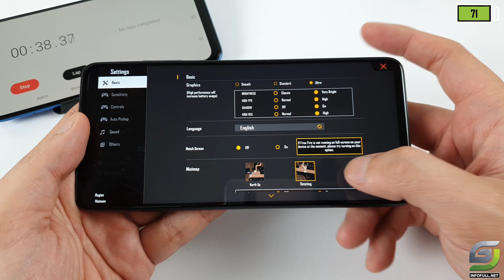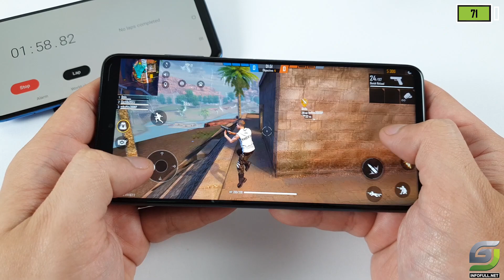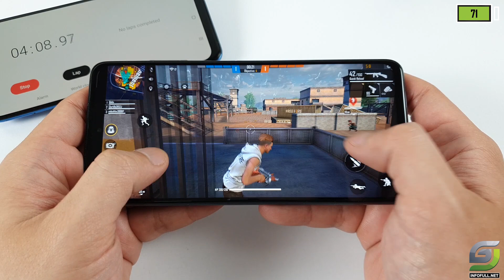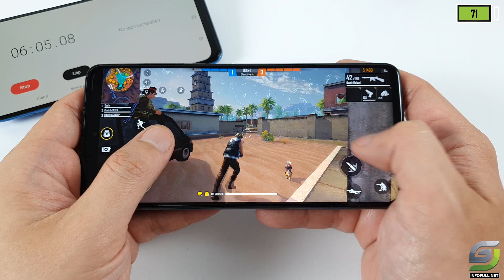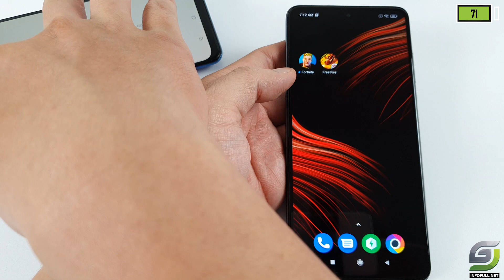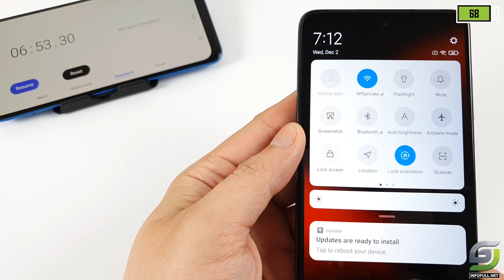Xiaomi POCO X3 NFC (6GB/128GB) test game Free Fire Mobile New Update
Display: IPS LCD, 6.67", Full HD+
OS: Android 10
CPU: Snapdragon 732G
GPU: Adreno 618

RAM: 6 GB
Storage: 128 GB